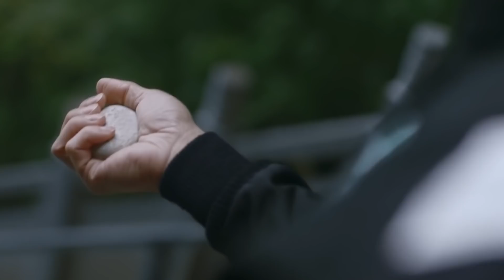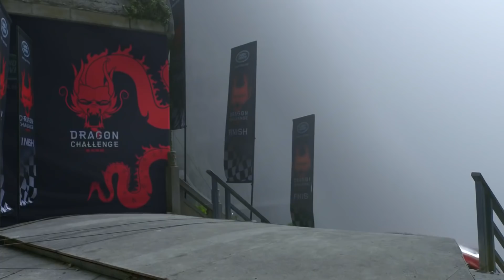Fahrer auf Gott-Level, die unwirkliche Dinge machen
Auch wenn ihr bestimmte Fahrstunts nur in einem Videospiel wie "Need for Speed" ausgeführt habt, habt ihr sicherlich eine Vorstellung davon, wie kompliziert so etwas ist. Eine Driftfahrt oder ein Hindernisrennen mag auf der Kinoleinwand oder auf dem PC-Bildschirm leicht aussehen, doch im echten Leben beherrschen viele Menschen nicht einmal grundlegende Fahrfiguren, geschweige denn irgendwelche Fahrkunststücke. Nichtsdestotrotz gibt es unter Autofahrern - wie in jedem anderen Gebiet auch - echte Genies. Genau von ihnen handelt unser heutiges Video.